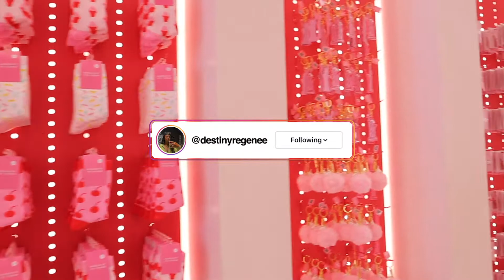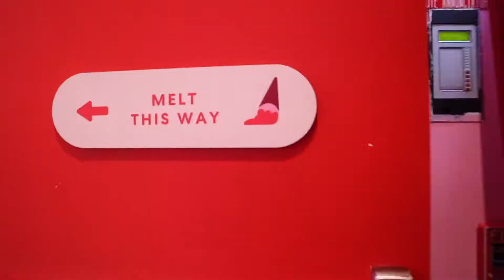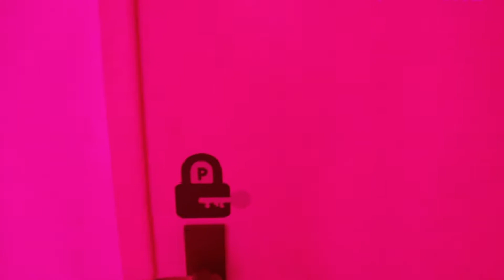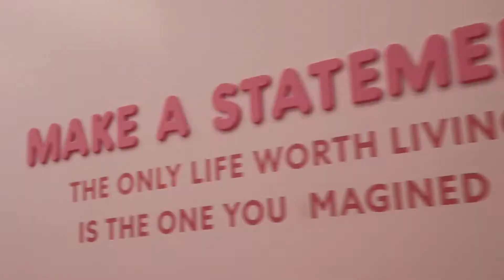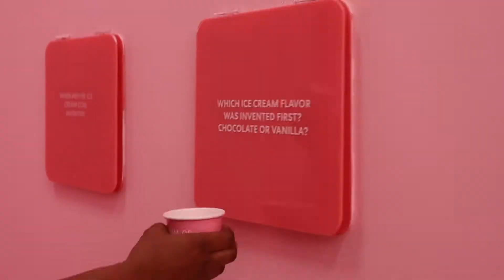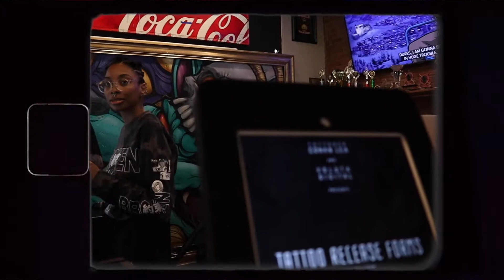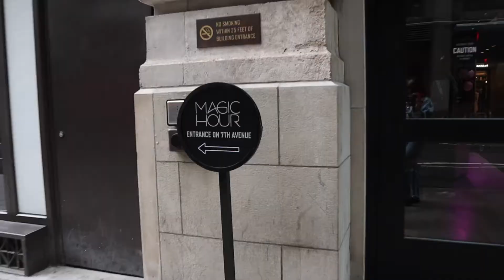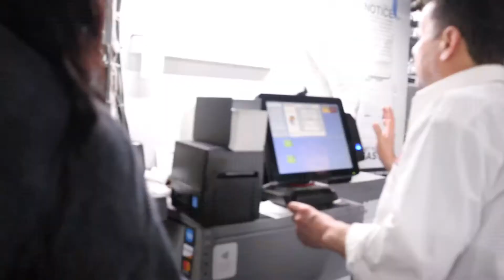NYC VLOG | MUSEUM OF ICE CREAM, NEW PIERCING, STUCK IN NYC 😫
Hey ya'll hey! Cheers to a fun NYC vlog! 🥂 LMK what you guys think of the vlog below.